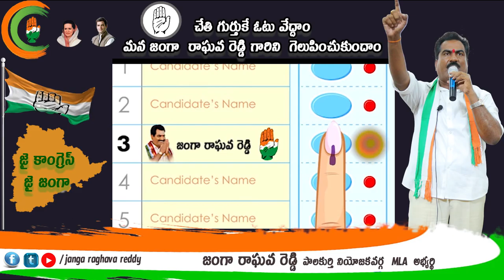JANGA RAGHAVA REDDY AT DCCB MAHAJANA SABHA